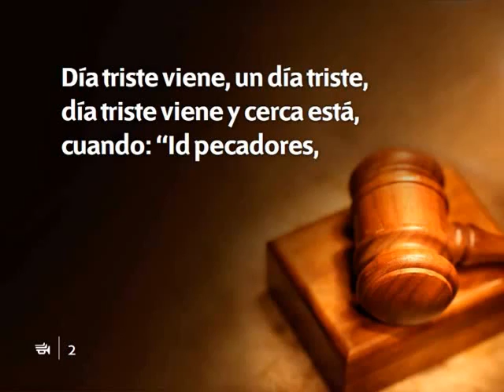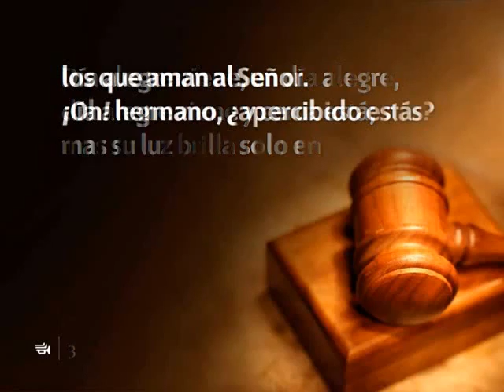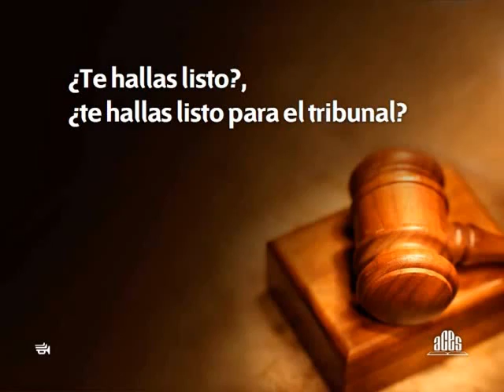312 Dia grande viene wmv pista)(480p H 264 AAC)